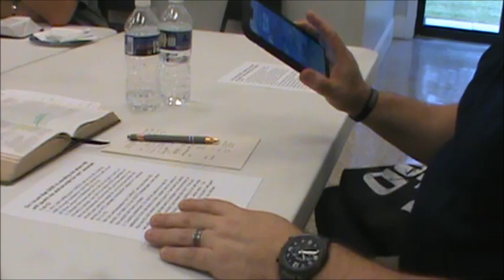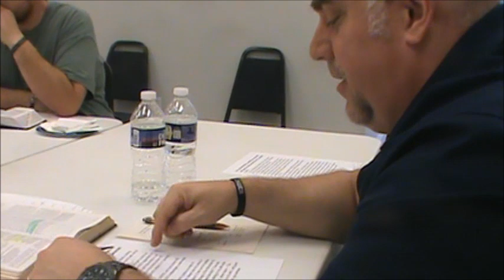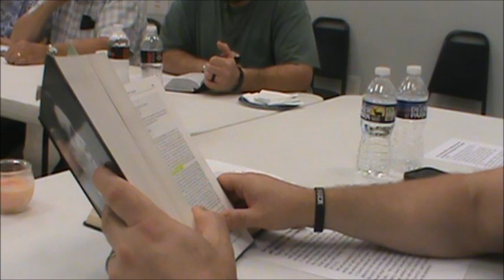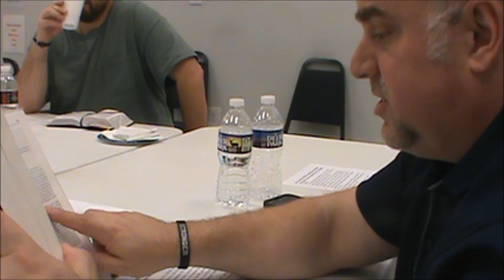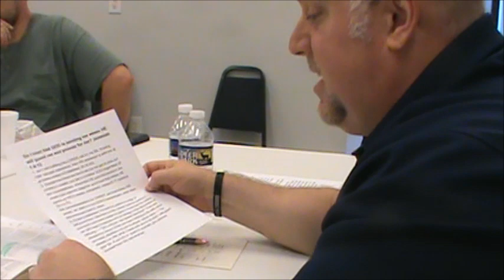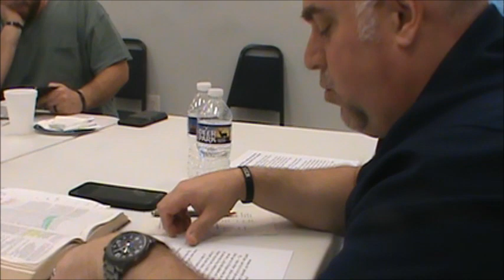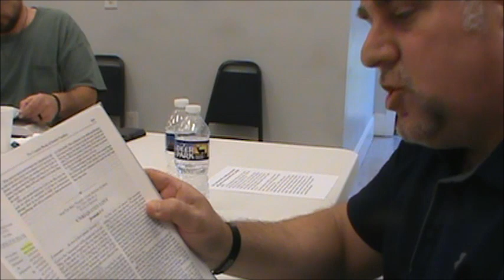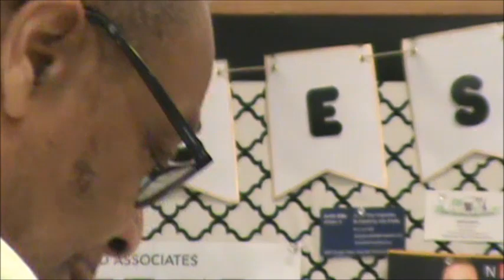1st Free Will Baptist Church Richmond , Virginia Wednesday Mornng Manna August 2nd 2023